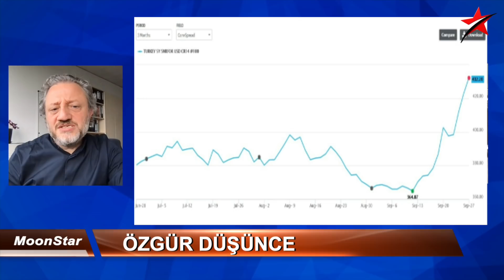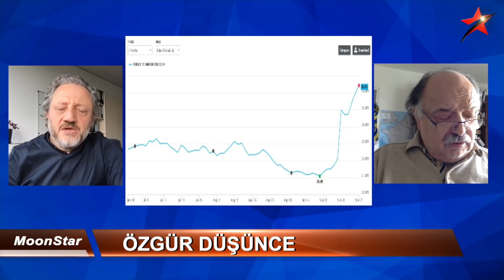TÜRKİYE'Yİ NASIL ETKİLEYECEK? PROF. ÖZTÜRK - PROF. KARAKAŞ / ÖZGÜR DÜŞÜNCE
29 Eylül 2021 / Prof. Dr. İbrahim Öztürk ve Prof. Dr. Eser Karakaş ile Özgür Düşünce...

Küresel finansal krizi öngörebildiği için “Kriz Kâhini” olarak da tanınan Nobel ödüllü ekonomist Nouriel Roubini, Wall Street analistlerinin küresel piyasalar için öngördüğü 4 senaryoyu inceledi.

Türkiye’ye etkileri ne olur?

Kış zor geçecek…

Türkiye’nin birikmiş borç dağları